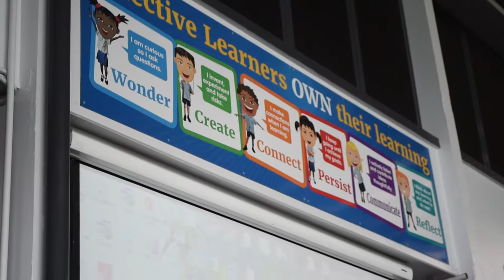GCPS Principal's Welcome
Good Counsel Primary School Principal, Mr Liam Kenny, gives an overview of what the P-6 Catholic primary school in Innisfail has to offer.

Meet some of the students and teachers, and take a look at the school's great facilities.